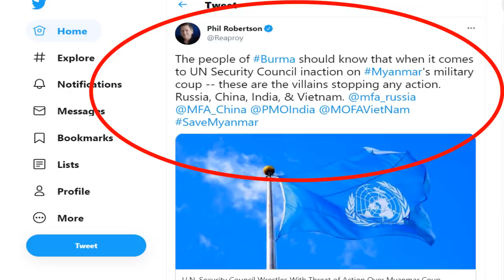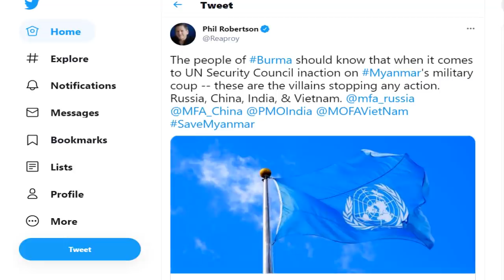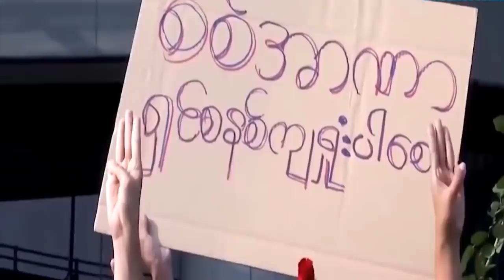Thực hư chính Việt Nam ngăn cản LHQ cứu Myanmar và phản ứng của dân mạng Myanmar